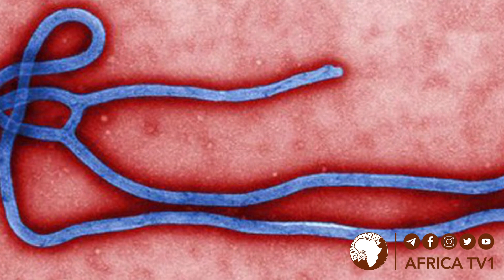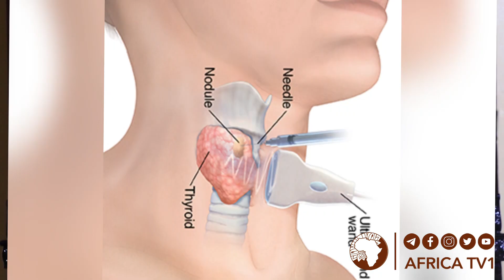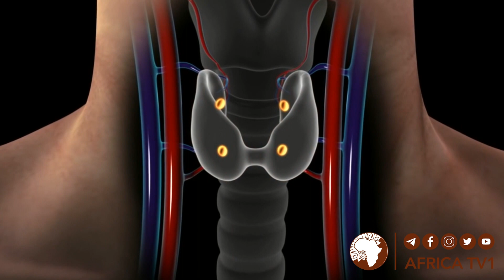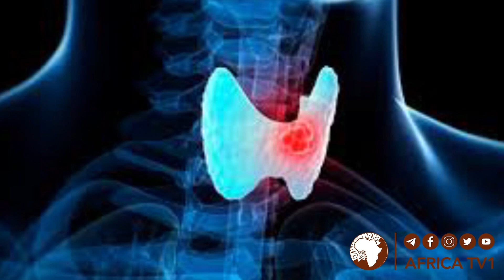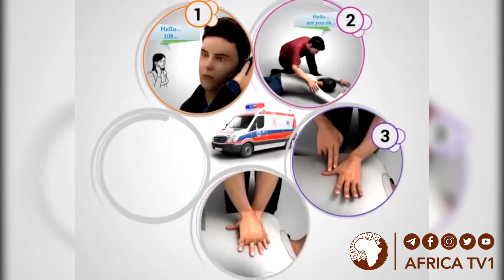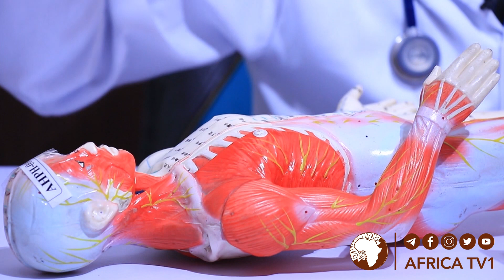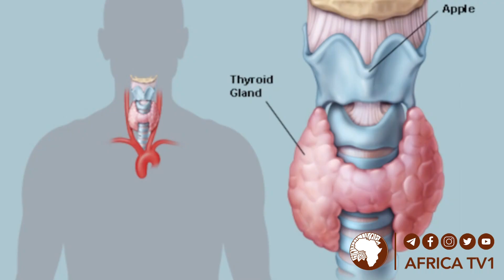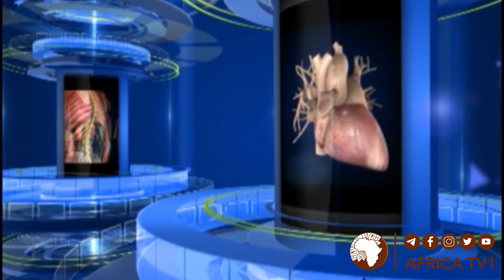የአንገት ላይ ህመሞች | ሐኪም || አፍሪካ ቲቪ | Africa TV1